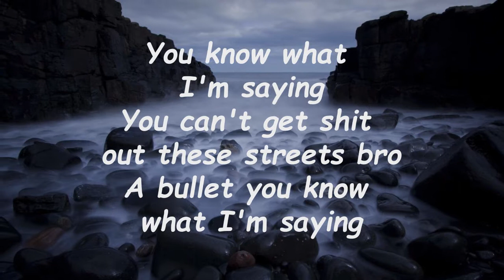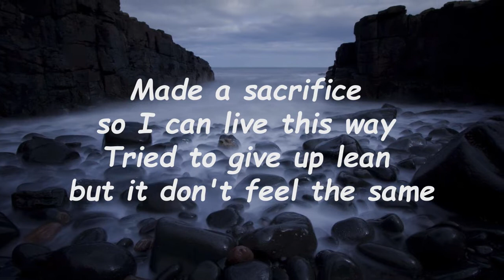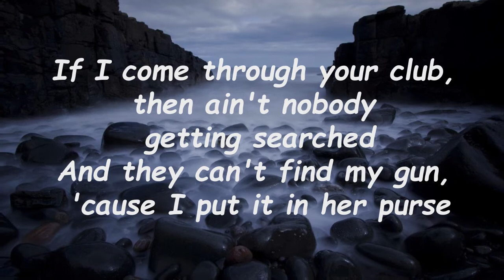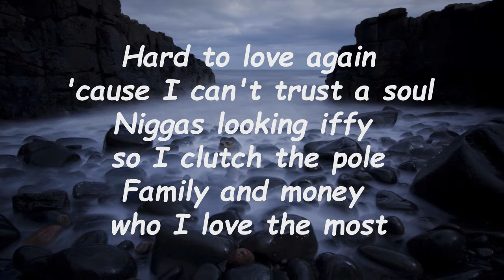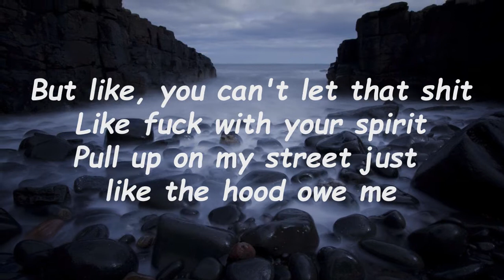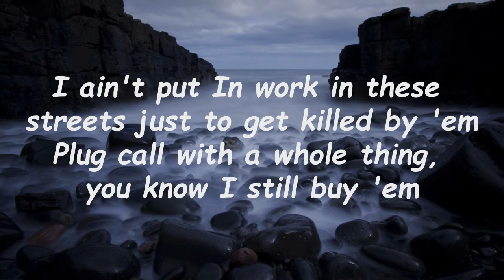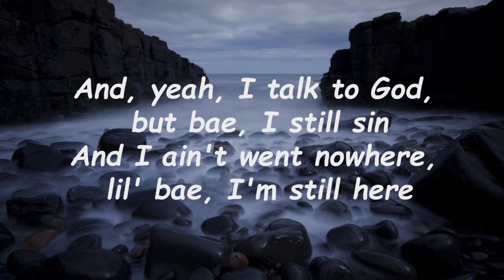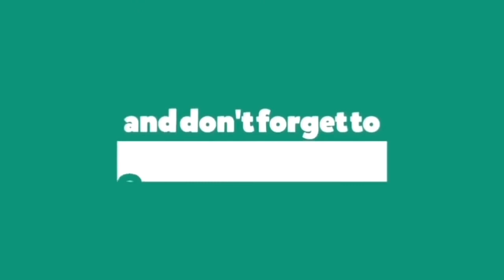Rich Homie Quan - Still Sinning (Lyrics) 🎵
Still Sinning Lyrics:

Man, I see a lot of these niggas
Look into the streets for umm
Glorification like to
Be glorified or some shit
You know what I'm saying
You can't get shit out these streets bro
A bullet you know what I'm saying
A fucking case, other than that man
This shit ain't 'bout nothing man…. I'm telling you
[Chorus]
I ain't put In work in these streets just to get killed by 'em
Plug call with a whole thing, you know I still buy 'em
I told my girl I'm faithful, but a nigga still lyin'
And I know the shit still wrong but tell me why it feel right
Money got a little mold on it but it still spend
That money gon' let you know 'bout who your real friends
And, yeah, I talk to God, but bae, I still sin
And I ain't went nowhere, lil' bae, I'm still here

[Verse 1]
Made a sacrifice so I can live this way
Triеd to give up lean but it don't feel the samе
Hard to stop doing something that kill the pain
My umbrella got holes so I feel the rain
Done bought this big ass house
But yet, I'm still hood
Flexing on less fortunate don't feel good
Doc said stop popping percs, but I still do it
And I just popped a thirty 'fore I went in on this verse
And the judge gave him thirty when ain't nobody get hurt
If I come through your club, then ain't nobody getting searched
And they can't find my gun, 'cause I put it in her purse
These streets don't love nobody, and I had to learn that first

[Chorus]
[Verse 2]
Hard to love again 'cause I can't trust a soul
Niggas looking iffy so I clutch the pole
Family and money who I love the most
But like, you can't let that shit
Like fuck with your spirit
Pull up on my street just like the hood owe me
Whip that Bentley through the streets 'cause it's a Hood trophy
Made a deal with the devil, yeah, we shook on it
And don't never judge no book 'bout how it look, homie
And I know they wondering 'bout how I still do it
Liquor and them Percocet don't feel good
You know I got a pistol, I'm in your venue
And I'm glad I don't look like what I been through

 Still Sinning
Rich Homie Quan